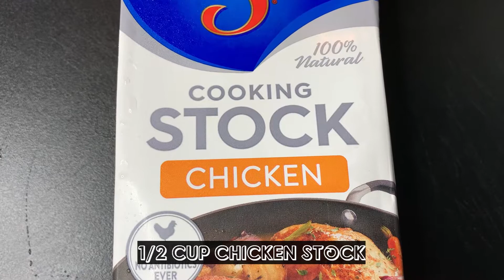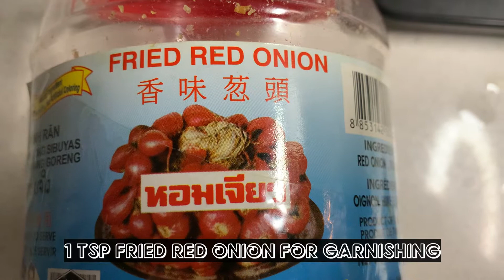GINISANG UPO WITH CHICKEN AND SOTANGHON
GAWIN ITO AT SIGURADONG MAPAPALAKAS KA SA KAIN. (INGREDIENTS  FOUND IN THE VIDEO)